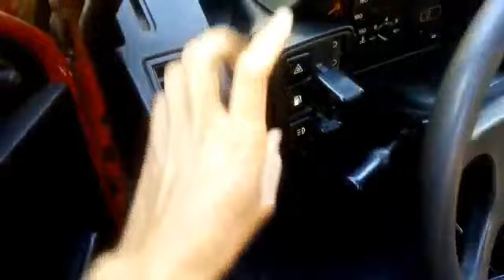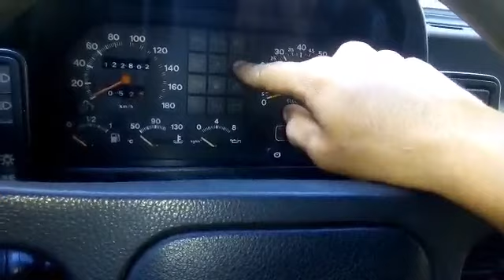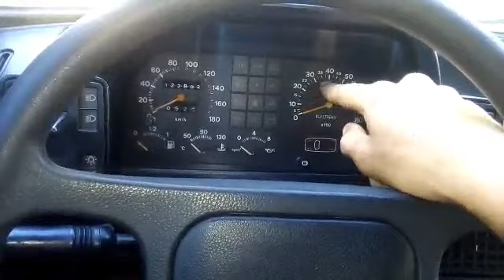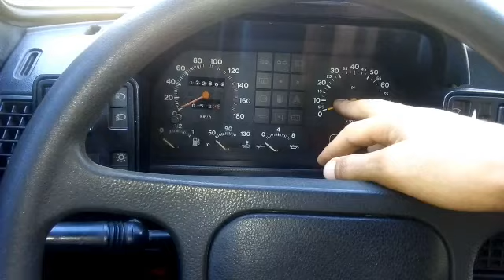documentário Uno sx do inscrito do canal_08 do Tiago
Uno sx documentário, de inscrito do canal,(canal_08)do Tiago